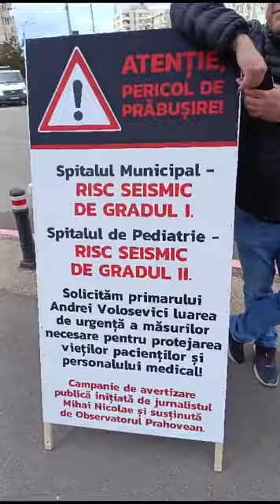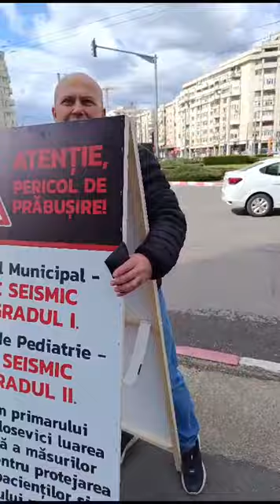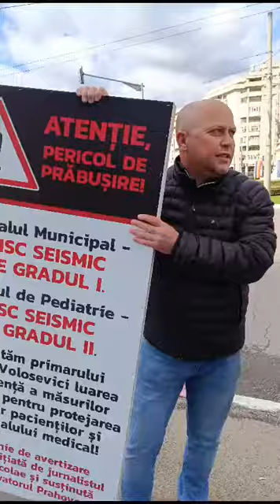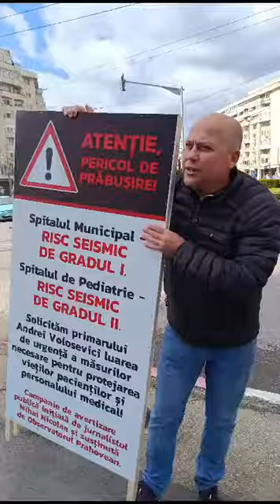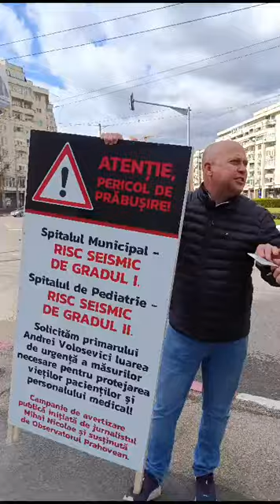Protest la Primaria Ploiești, interceptat de un politist local